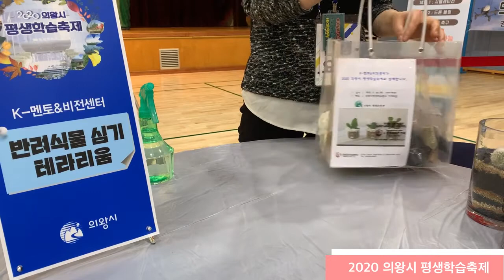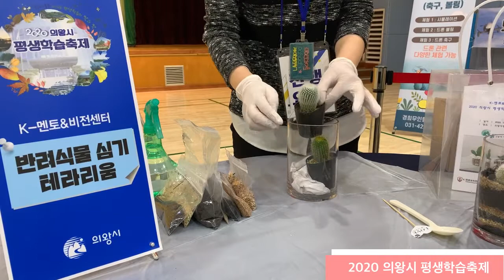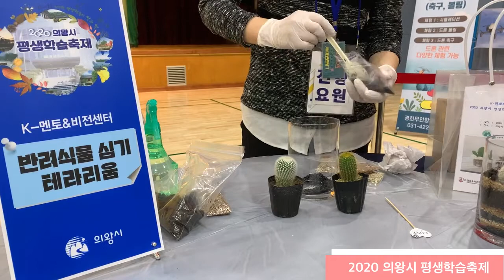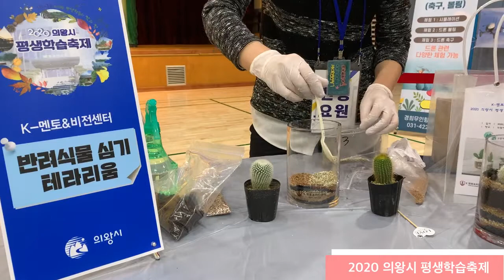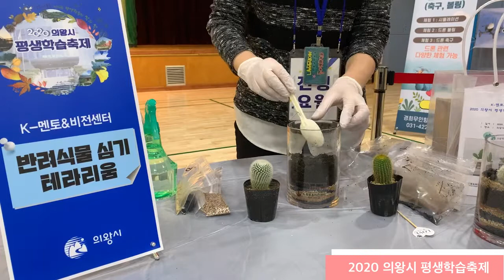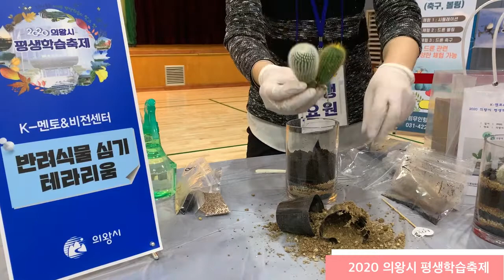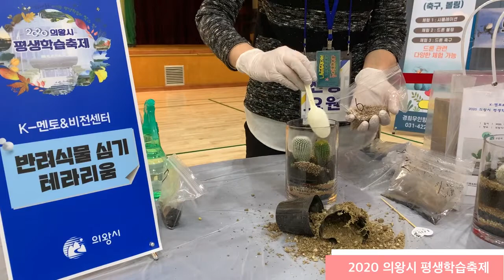2020 의왕시 평생학습축제 체험 동영상-반려식물 심기와 테라리움